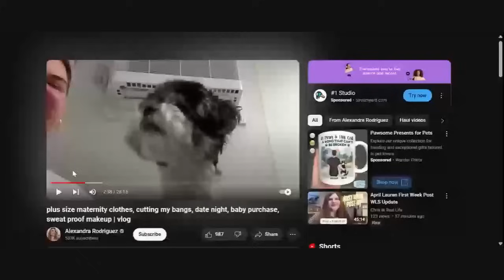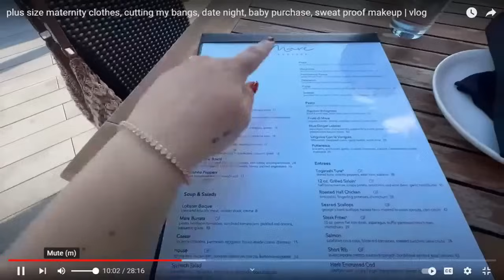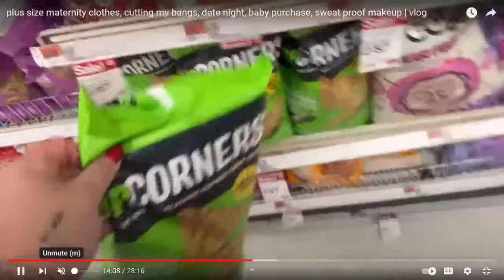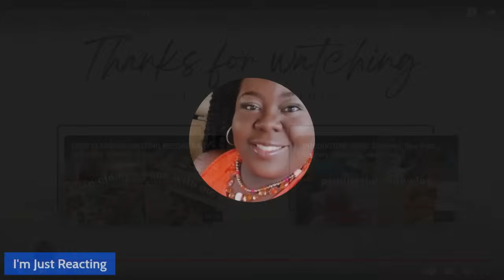REACTING TO ALEXANDRA RODRIGUEZ MATERNITY CLOTHES, DATE, AND MAKEUP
At this point, I'm just watching for the lies to unfold!

Hello to all of my SUBURBANITES, BEACH BUMS, AND CITY SLICKERS!
We have all gathered here today with one purpose and one purpose ONLY!!! TO WATCH THE TRAINWRECK OF LIES, FORMALLY KNOWN AS LEARNING TO BE FEARLESS! LET'S GOOOOOOO!

💚THE G.O.A.T - @Moma_who

💚The Spicy one: @priscillap223

💚The Shady one: @countryshadetree